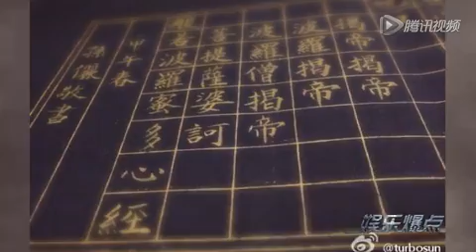孙俪晒书法作品 字体清秀网友狂赞